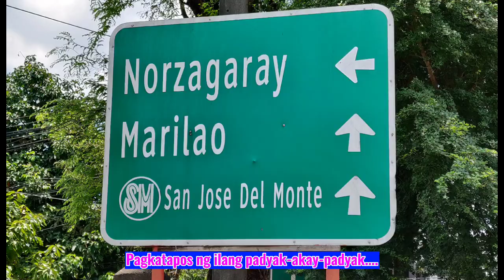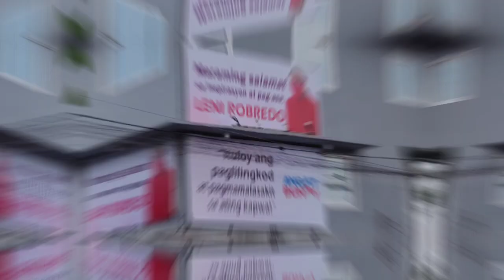PADYAK LA'ANG!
Saan ako nakarating?

* Our Lady of La Salette Quasi-Parish – Muzon, San Jose del Monte City, Bulacan.
* "Pro-Leni vs. Pro-Marcos" House – Loma de Gato, Marilao, Bulacan.
* Stride Coffee – Igulot, Bocaue, Bulacan.

Bruno E. - Soul Brother
Topher Mohr and Alex Elena - Sunflower
Text Me Records; Bobby Renz - Oceans
Dan Lebowitz - Freedom